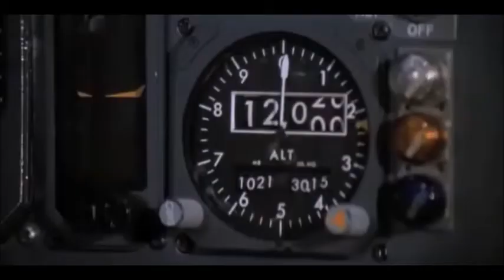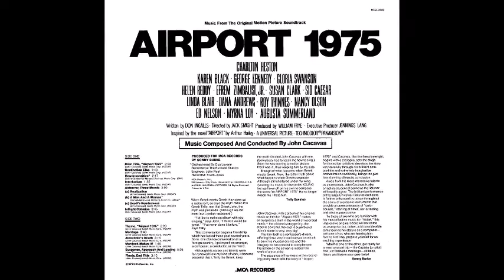Airport 1975 - John Cacavas - Soundtrack suite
Music from the soundtrack of Airport 1975, released on MCA LPs and tapes at the time of the film's release.
Released on CD only in Japan with the same content of the album. Cacavas would return to the series for the score of Airport '77